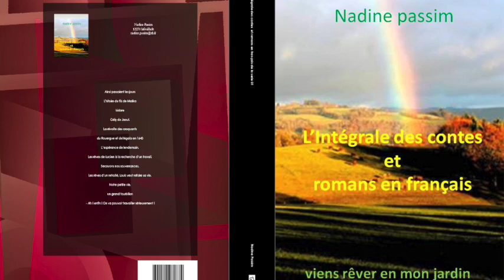Présentation des livres de nadine passim exposé a baraqueville avec des tableaux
Nadine Passim.

vous présente 7 livres romans histoires
à lire dans un bon fauteuil confortable
et devant un bon feu  de cheminée
avec des châtaignes grillées et
un bon verre de vin blanc moelleux.
De la serie 1
collection - viens rêver en mon jardin.

-Une  serie 2  est en préparation
3 romans
collection - rêvons au gré du vent.

- Une 3 éme serie est commencée
1 livre de tableaux et de petits textes
collection - du rêve à la matière.

1 livre de petits textes
  les bêtises de mon grand père
série 04  Rêvons avec le vent